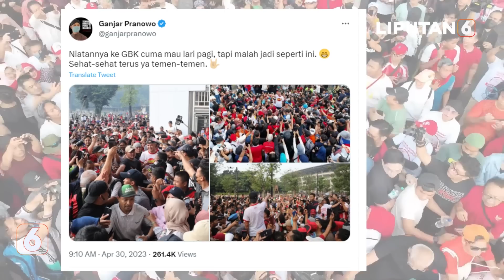Momen Ganjar Pranowo 'Diserbu' Warga Saat Lari Pagi di GBK Senayan